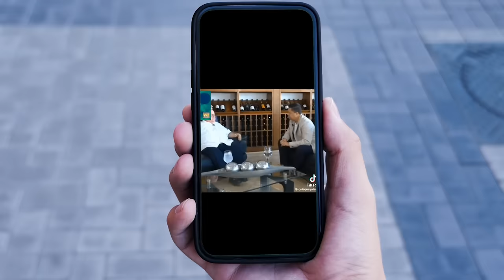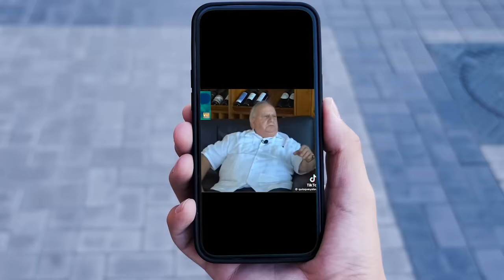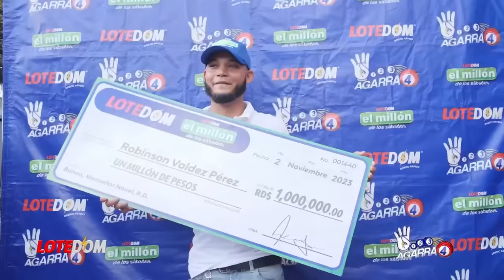ESTO ES GRAVE: ¡Abinader METE POR ABAJO OTRO COMPROMETEDOR DETALLE DEL NUEVO CONTRATO AERODOM!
700 millones de dólares no son paja de coco y siguen saliendo cosas que analizar del nuevo contrato AERODOM.  Aquí los detalles.

3,500 por hora. Grabación a 1080. Entrega de material editado.

 día.

5,000 por cada video no mayor a 2 minutos.